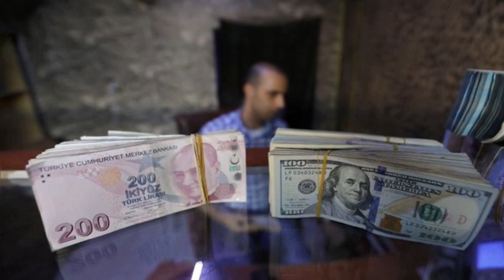Türkiye’de ekonomik krizi: Dolar 15,65 | Türkiye Ekonomisi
Kürt halkına yönelik imha saldırılarında ısrar eden Türkiye’de ekonomik kriz gittikçe derinleşirken, TL’nin değer kaybının önüne geçilemiyor.

Sekiz gündür yükselişte olan ABD doları, kur korumalı mevduatın açıklandığı 20 Aralık’tan bu yana ilk kez 15,65 TL’nin üzerine çıktı.

TL’nin bugün dolar karşısındaki değer kaybı yüzde 1,1’i aştı.

İki haftalık değer kaybı da yüzde 5,2’yi geçti.

Euro/TL ise 16,30’un üzerine çıktı.

Kur öğle saatlerinde 16,34’e kadar yükseldi.